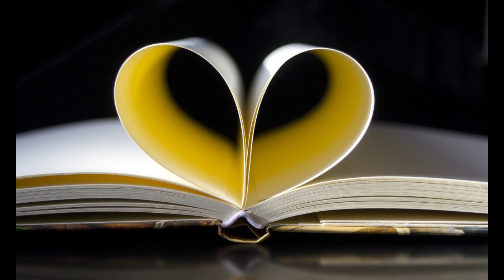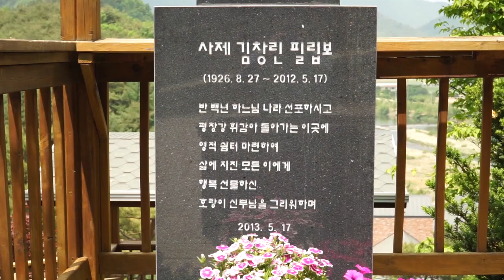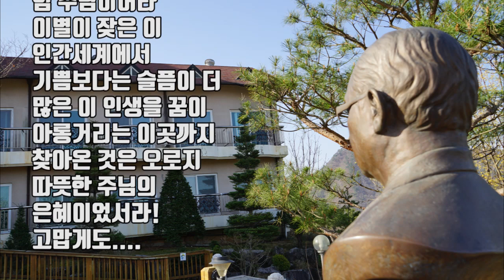190517 황창연신부 매일미사 강론 : 그리운 김창린 신부님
부활 제4주간 금요일
성필립보생태마을을 만들어 주신 김창린 필립보 신부님을 그리워하며